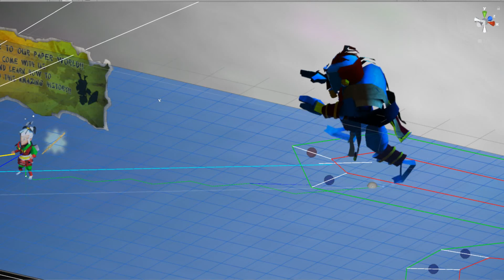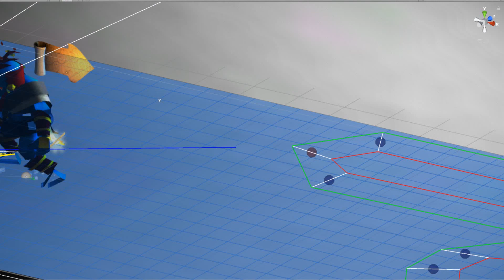Upside-Down Dimensions: Yamawaro attack Implementation log Part I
Most of things are becoming stable and we are moving toward implementing a fine tuning some elements that were pending, like the Yamawaro  midboss enemy ( you can n which has a particular attack that is to run to the player and then jump from the distance for a massive area attack)

Due to the size when running all the screen is shaking and when landing on the player we will be creating a huge blast of dust to reflect the power of the blast that it can generate.

What do you think? Share your comments with us and help us move forward with a great game experience.

If you want to know more about the Yamawaro reference from the Japanes folklore

If you want to be alerted for future updated check the bell button and follow us on the social networks listed below.

Whishlist/buy early access

if you like the game and the development